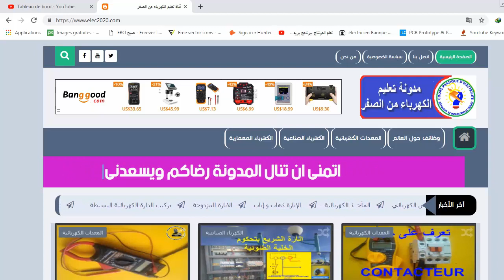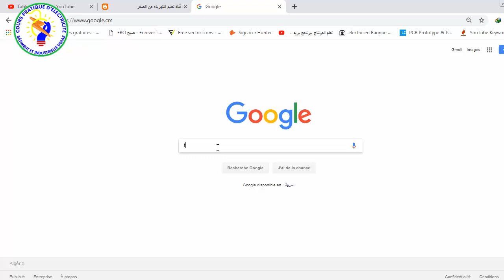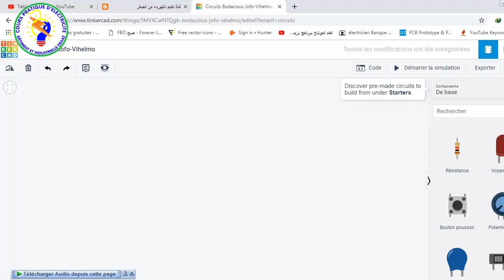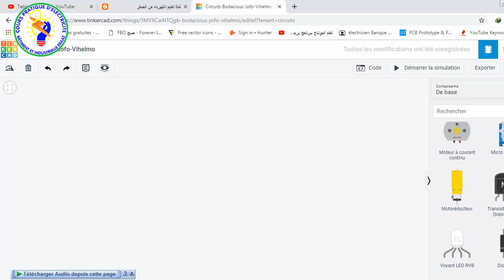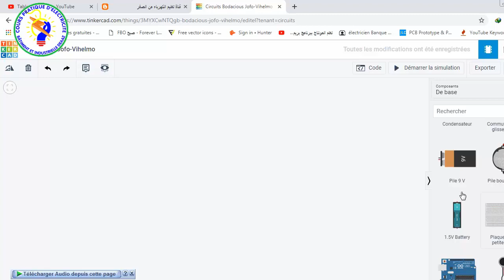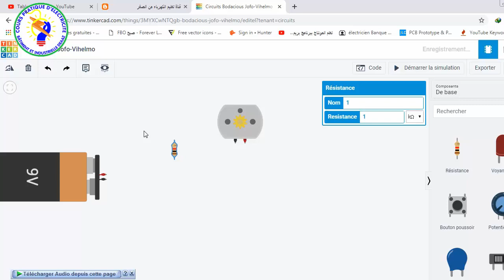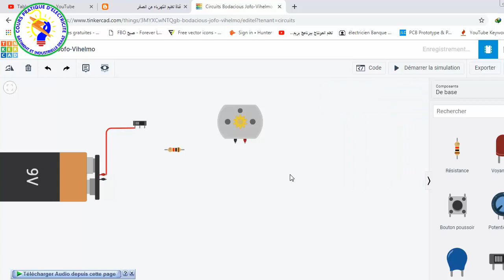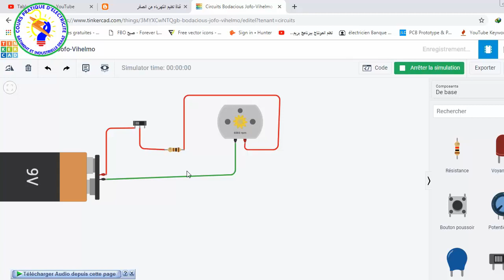شرح موقع رائع لتعليم بناء الدوائر الالكترنية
شرح موقع لتعليم بناء الدوائر الالكترنية
ربط  قناتي  الثانية  من  هنا
inPZ_0QQJPlN9MfHxhl-l_671Ekyb8E
▬▬▬▬▬▬▬▬▬▬▬ஜ۩electrecité2020۩ஜ▬▬▬▬▬▬▬▬